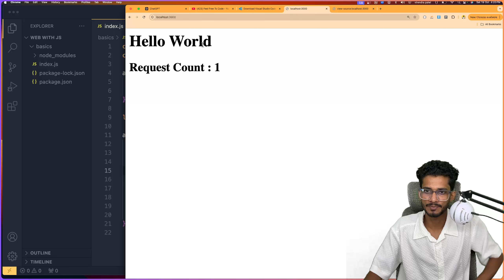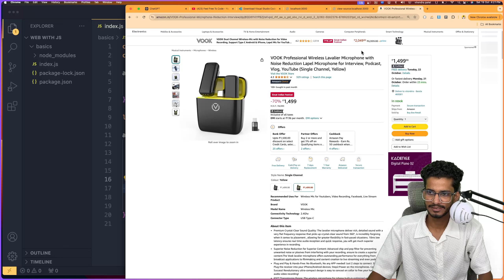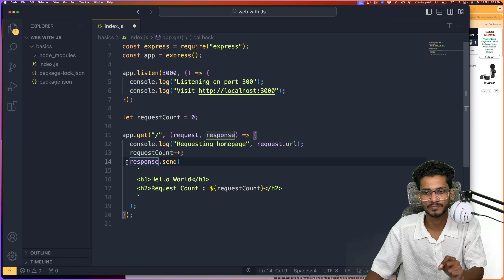5. Serving Dynamic Content | Building Dynamic Web Apps Javascript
🌟 Building Dynamic Web Apps with Express, Node, and MongoDB 🌟

In this playlist, we’ll explore how to create dynamic web applications using Express.js, Node.js, and MongoDB. We’ll focus on using template engines like EJS and Swig to render dynamic content seamlessly.

What You’ll Learn:
Setting Up Your Project: Quick setup of Node.js and Express.
Using MongoDB: Connecting your app to a MongoDB database for data storage.
Template Engines: Step-by-step guide on integrating EJS and Swig for dynamic views.
Hands-On Project: Build a simple web application that showcases all these technologies in action!
Join us and enhance your web development skills with this practical tutorial. 🚀